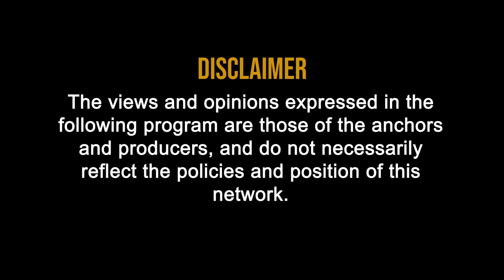Health Insurance : Why Health Insurance and The important aspect while choose one in Hindi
00:32 Health Insurance : Why Health Insurance In Hindi

00:42 What is Health Insurance?

1:17 What type of Health Insurance should be purchased by an Individual?

1:25 What is Arogya Sanjeevani Policy?

2:27 How much amount should be in Health Insurance?

5:20 Things to be Kept in mind before purchasing Health Insurance:

5:37 Co Pay
6:04 An Individual should be careful in Room Rent, ICU Rent and sublimit.
6:10 Disease Coverage
6:13 Renewal of Policy